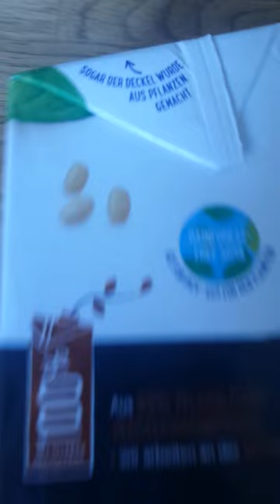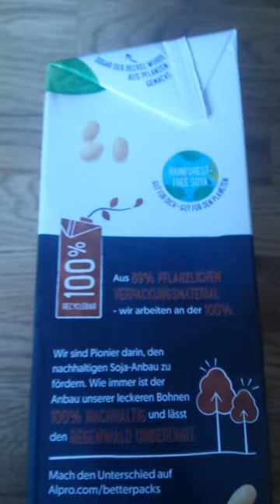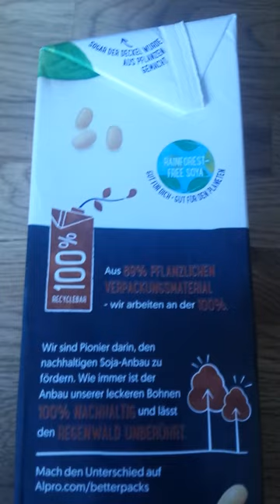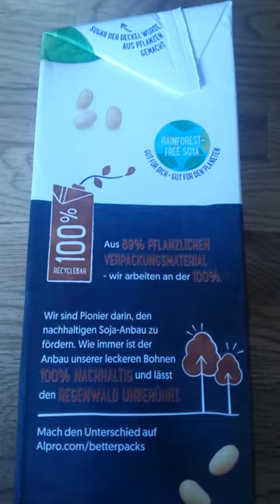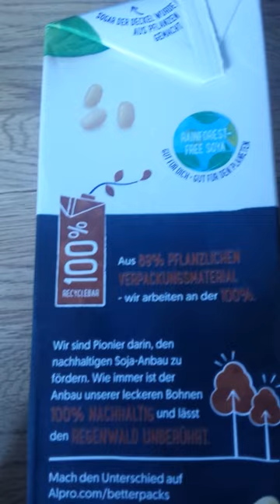Unkoordiniertes Geschwätz zu einem Produkt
Der Soja? Das Soja? Mir doch egal!

Noch viel schöner wäre es, das Getränk in großen Mehrweg-Behältern zu beziehen, aber das wird nichts, wenn die Nachfrage so gering bleibt. Also an die eigene Nase fassen!

Offensichtlicherweise habe ich das nicht mit Alpro abgesprochen...